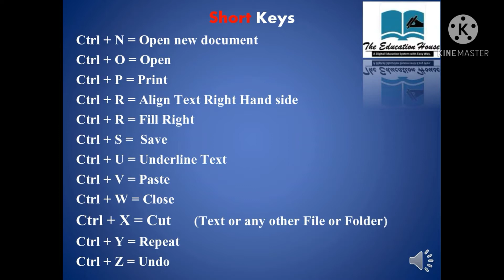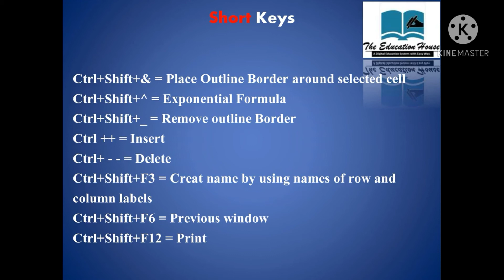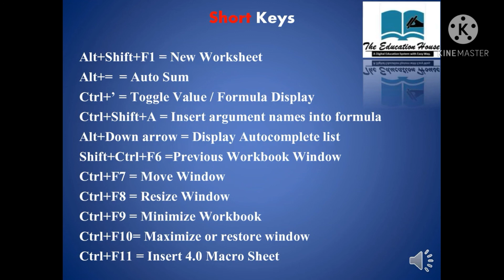A to Z computer Shortcut Keys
A to Z Computer Shortcut Keys for MS Word, Power point, MS Excel, etc.